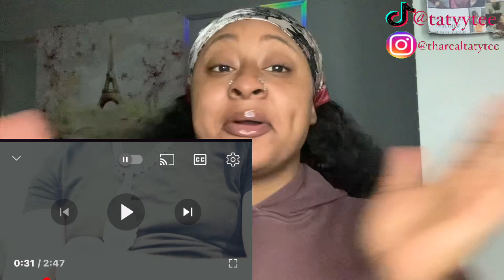Tay B x Babyfxce E - NAWL (OFFICIAL MUSIC VIDEO) [REACTION]